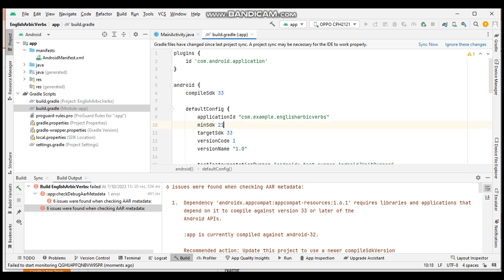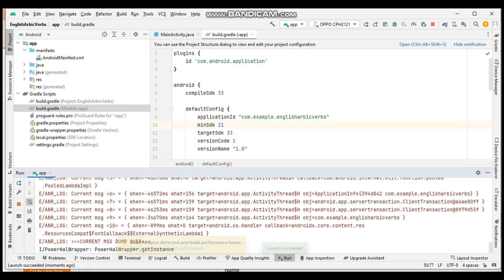Dependency 'androidx.appcompat:appcompat-resources:1.6.1' requires libraries and applications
Dependency 'androidx.appcompat:appcompat-resources:1.6.1' requires libraries and applications that depend on it to compile against version 33 or later of the Android APIs.

6 issues were found when checking AAR metadata:
  1.  Dependency 'androidx.appcompat:appcompat-resources:1.6.1' requires libraries and applications that
      depend on it to compile against version 33 or later of the
      Android APIs.
      :app is currently compiled against android-32.

   Recommended action: Update this project to use a newer compileSdkVersion of at least 33, for example 33.

      Note that updating a library or application's compileSdkVersion (which
      allows newer APIs to be used) can be done separately from updating
      targetSdkVersion (which opts the app in to new runtime behavior) and
      minSdkVersion (which determines which devices the app can be installed
      on).

  2.  Dependency 'androidx.appcompat:appcompat:1.6.1' requires libraries and applications that
      Android APIs.

      Recommended action: Update this project to use a newer compileSdkVersion
      of at least 33, for example 33.

      on).

  3.  Dependency 'androidx.activity:activity:1.6.0' requires libraries and applications that
      Android APIs.

      on).

  4.  Dependency 'androidx.core:core:1.9.0' requires libraries and applications that
      Android APIs.

      on).

  5.  Dependency 'androidx.core:core-ktx:1.9.0' requires libraries and applications that
      Android APIs.

      on).

  6.  Dependency 'androidx.annotation:annotation-experimental:1.3.0' requires libraries and applications that
      Android APIs.